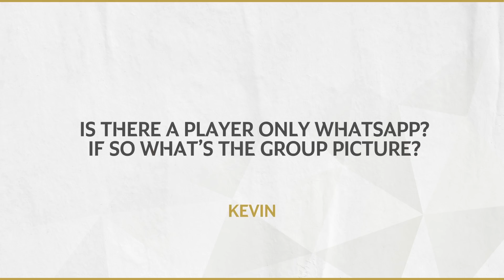KEVIN DE BRUYNE | ETIHAD PLAYER OF THE MONTH | September 20/21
Kevin De Bruyne is Etihad's September Player of the Month. He sat down with us to answer your questions!